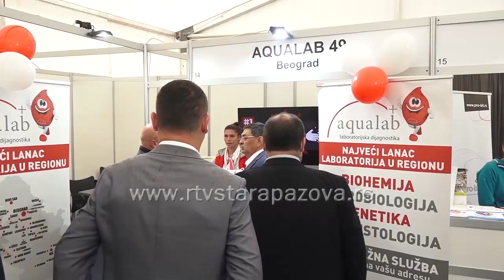Na Sajmu privrede u Novoj Pazovi predavanje o poverenju u poslovnom svetu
U četvrtak i petak, na Pazovačkim bazenima će biti održan 15. regionalni sajam privrede. Okupiće najuspešnija preduzeća i proizvođače  iz svih oblasti privrede a u programskom delu planirano je niz stručnih predavanja.  Sajam organizuju Opština Stara Pazova i  Regionalna privredna  komora Sremskog okruga.